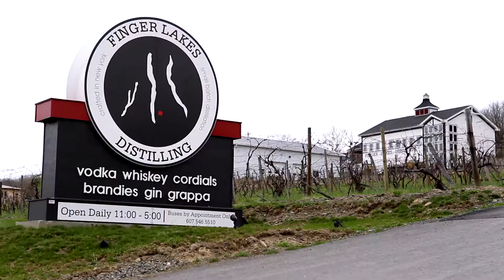Beyond Wine in Finger Lakes Wine Country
Finger Lakes Wine Country, New York is not just wine country. In the past few years a number of distilleries, breweries and cideries have opened. Finger Lakes Distilling on the east side of Seneca Lake has quickly garnered national attention for its whiskies, bourbons, gins and other distilled beverages.